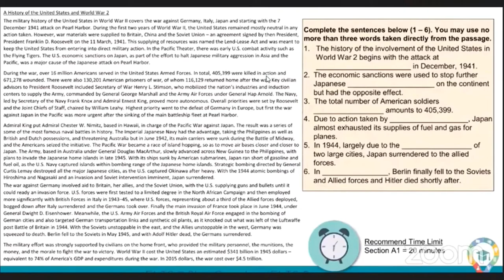Winner of £100 IELTS support passes IELTS exam.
To celebrate our 1k followers on Twitter we decided to give £100 towards the IELTS examination.

To choose the candidate we had an IELTS reading test.

The person who got the prize went on to pass their IELTS exam.

We are glad we helped him achieve that goal.

Our  next FREE IELTS class will be on Thursday  from 8pm to 10pm Nigerian time.

The tutor will answer any of your IELTS academic questions in real time

For updates 👇🏿

Kind regards